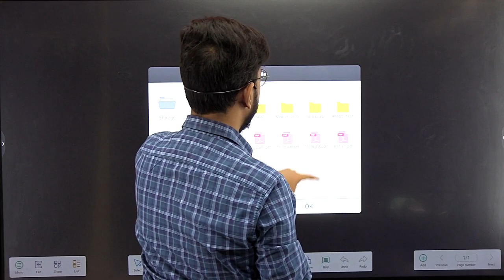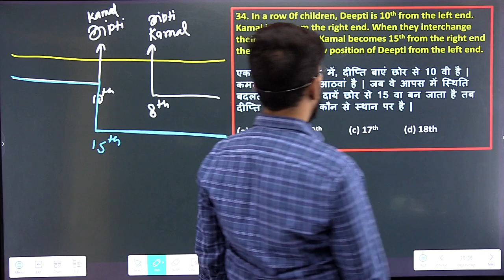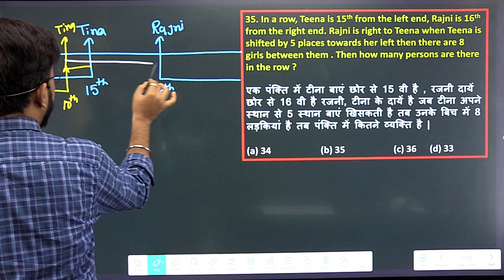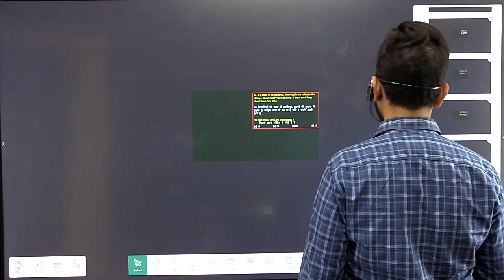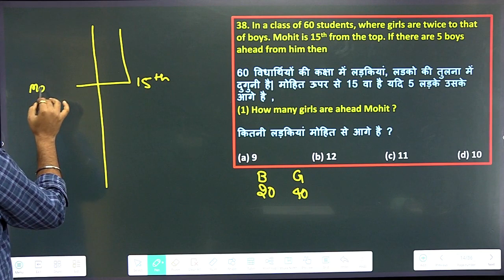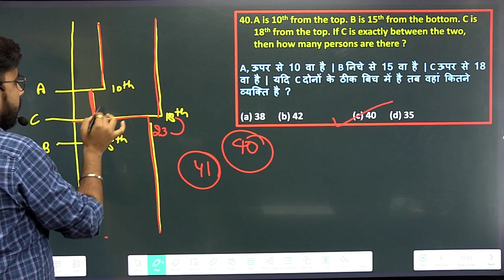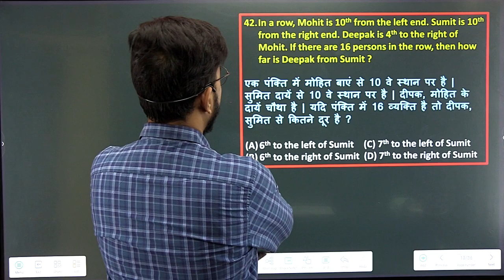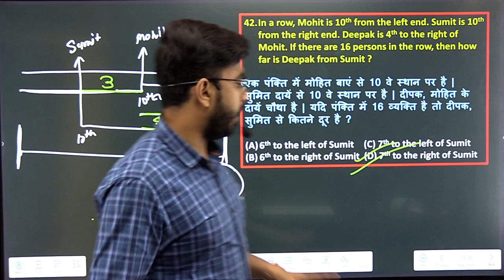REASONING RANKING || क्रम व्यवस्था || PART - 3